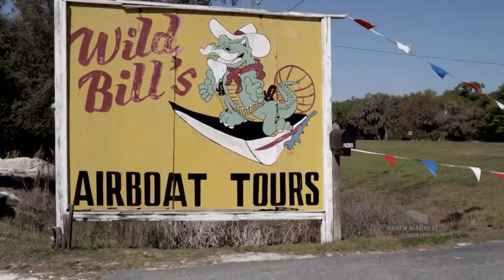Florida Confidential: Gators going to the Garden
The Gators are locked and loaded for their trip to the Big Apple and their match-up against the Badgers.